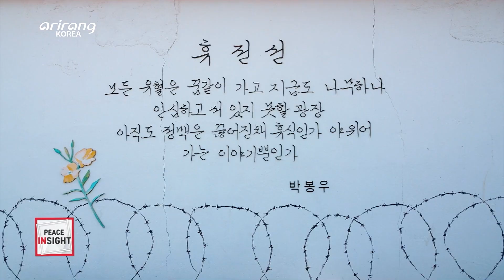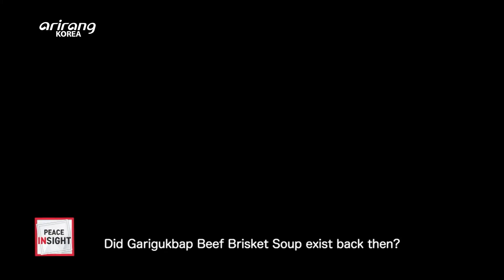[Peace Insight] North Korean Feast Food “Garigukbap Beef Brisket Soup” in Sokcho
Unification Gourmet

“Garigukbap Beef Brisket Soup” used to be a staple North Korean feast food which boasted a nutty oil scent and savory flavors. Not only does it have an unfamiliar name, but it is also hard to find in North Korea now due to the ban on cow slaughter. Let’s hear the story behind “Garigukbap Beef Brisket Soup” in Sokcho.

통일식객

고소한 기름 냄새와 군침 도는 다양한 음식의 향연이 펼쳐지던 북한의 잔치음식에서 단연 빠질 수 없는 것이 바로 ‘가리국밥’이라고 합니다. 이름마저 생소한 ‘가리국밥’ 소 도축을 금지한 북한에선 이제는 찾아보기 힘든 음식이라고 하는데요. [통일식객] 속초에서 만난 ‘가리국밥’이야기를 들어봅니다.